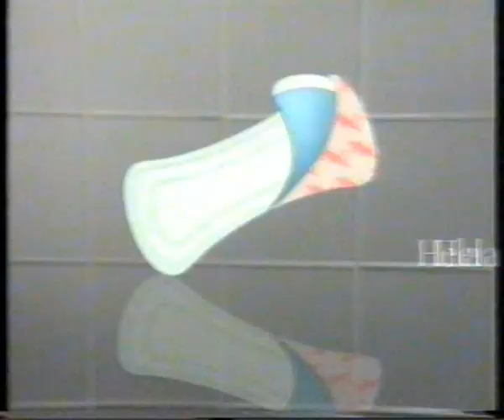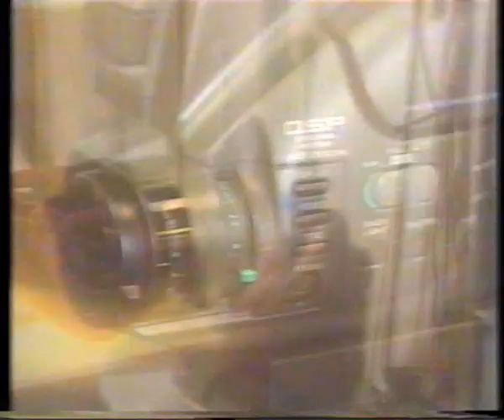Reklam & Trailer TV4 1994-07-03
Programpresentatör: Rickard Sjöberg.